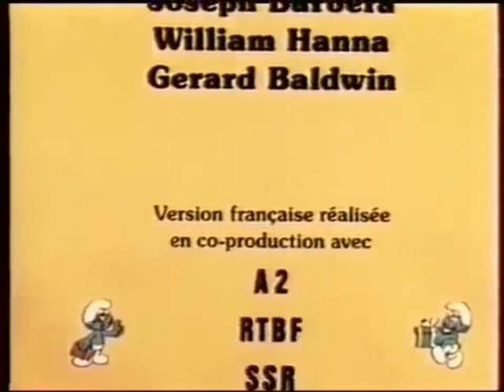Génériques des Schtroumpfs - Saison 3a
Pour la saison 3, nous avons droit à une nouvelle chanson. C'est encore Dorothée qui chante et elle est créditée dans le générique de fin.